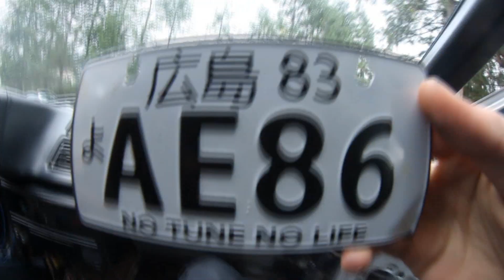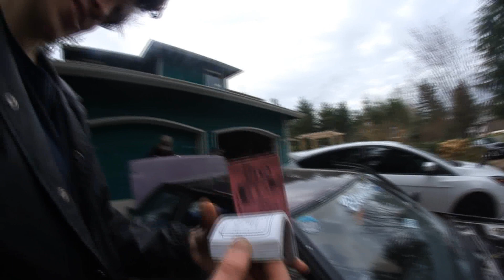QUENTYN BOUGHT AN AE86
I was saving up for either an ae86 or an r32 and this one popped up on craigslist the other day. I immediately emailed the owner, (who is an awesome guy) and was up in bellingham picking it up the next day. I've seen pictures of this car and it was beautiful before it  was stolen, i feel horrible for the previous owner but am incredibly happy that it is in my hands now. I am so excited to begin documenting and sharing the rebuild of this awesome car with all of you.